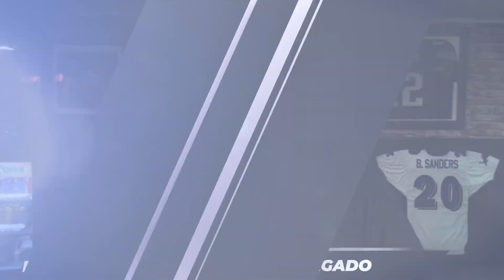MLB 2021 Playoffs & World Series Predictions with Minor League Owner Gary Green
Gary Green is an American businessman and entrepreneur. He is CEO of Alliance Building Services, one of the largest privately held building service providers in North America.] Green also owns sports franchises for teams in Minor League Baseball and United Soccer League, including the Richmond Flying Squirrels, Omaha Storm Chasers, Montgomery Biscuits, and Union Omaha.